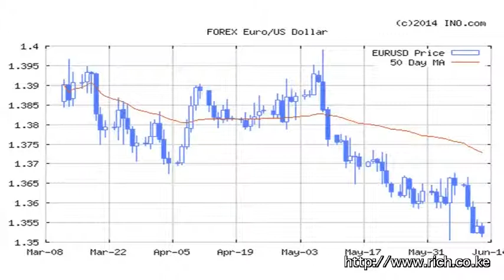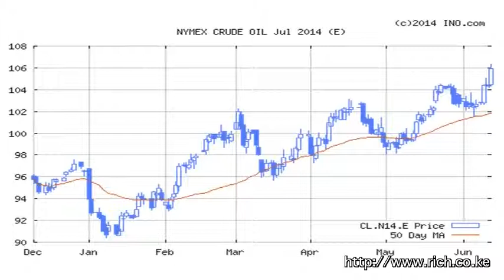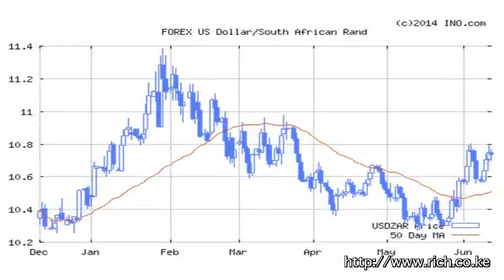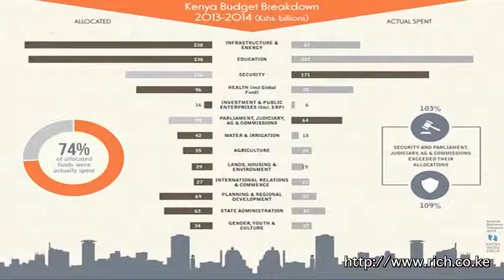Matters Financial and Geopolitical from a Frontier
Worldcup, Brazil2014, Football, Socrates, @MiaFarrow, Tikrit, Iraq, China, Japan, Vietnam, Euro, Crude Oil and China Buying a signal in the noise, Africa, ^BVSP, Al Shabaab, Rwanda, Kenya